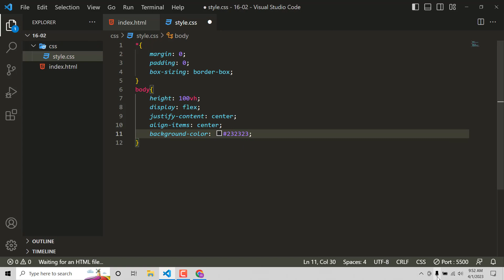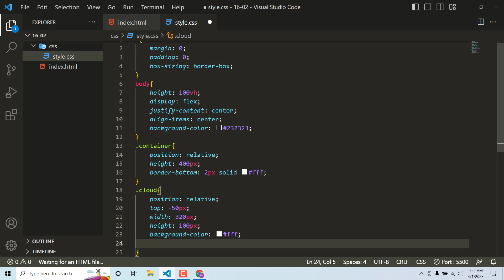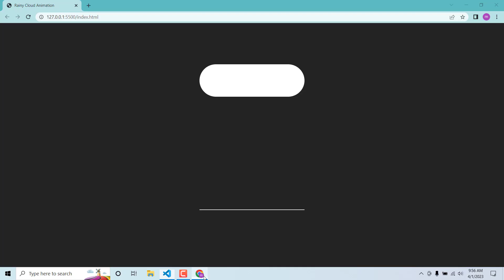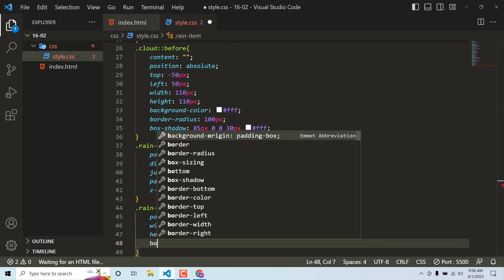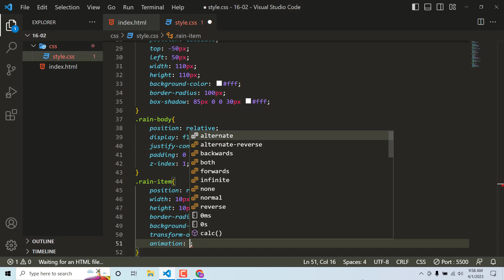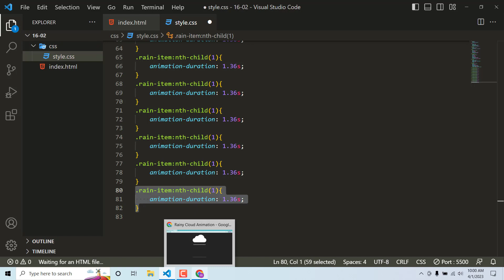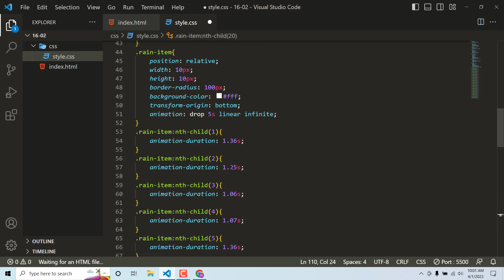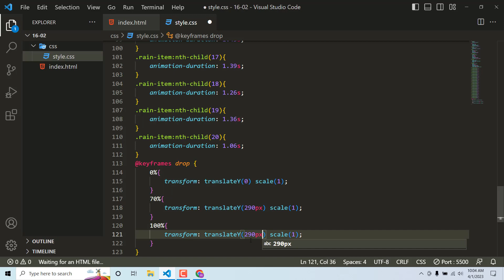Rainy Cloud Animation Effects Using HTML & CSS Only. | Amin Coding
02) How To Create An Animation Movie Using HTML | Animation In HTML | Html Animation | Amin Coding.

05) Animated Page Loader using HTML CSS.| Page Loader in HTML & CSS. | CSS Spinner Animation.| Amin Coding.